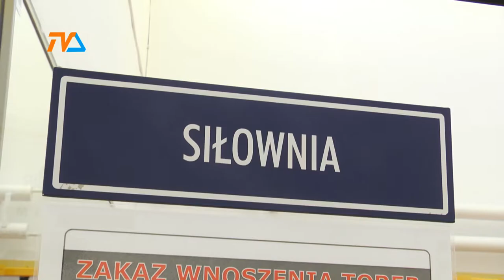Remonty na OSiRze |TVSUWAŁKI